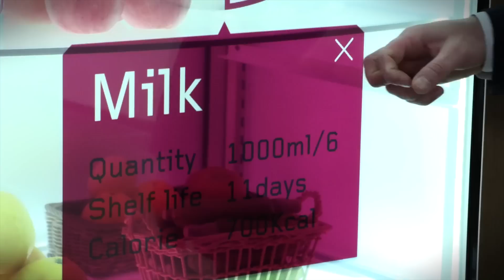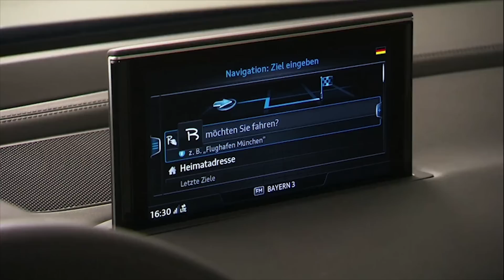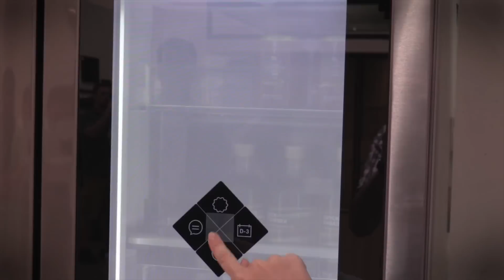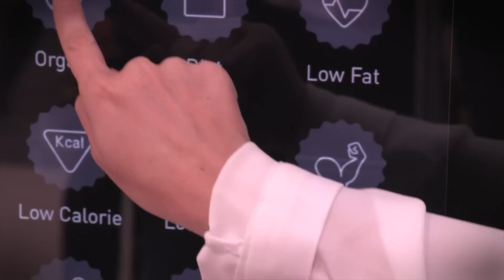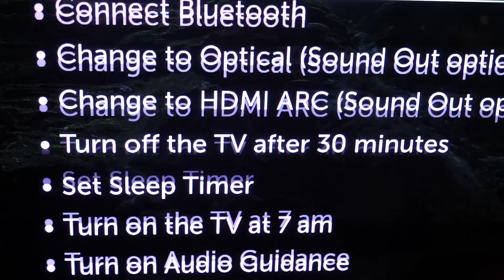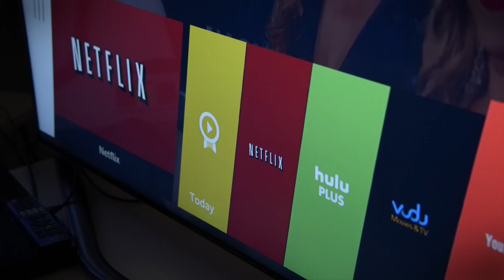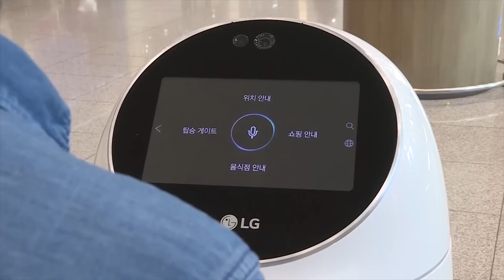With AI, smart devices will learn how we want to use them. Interview with LG CTO, I.P. Park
The problem with so-called smart products is that they really aren’t. But LG believes AI is the key, and is investing in new research labs to enhance its ThinQ smart devices.

Digital Trends sat down with LG Electronics’ president and CTO, I.P. Park, to discuss the company’s plans.